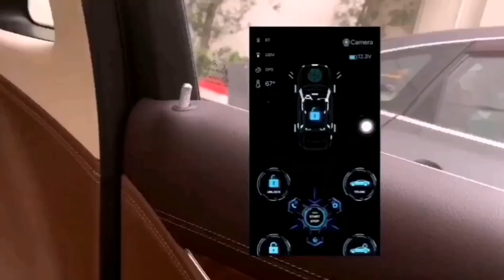Cardot What can make you so satisfied and happy